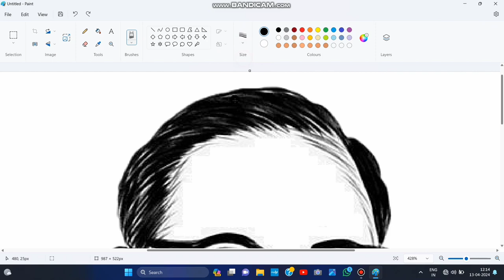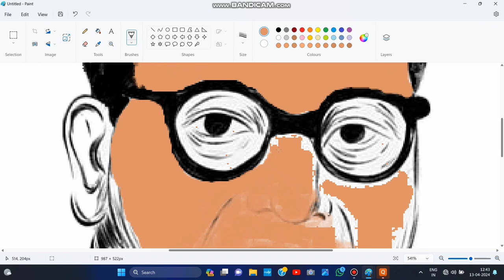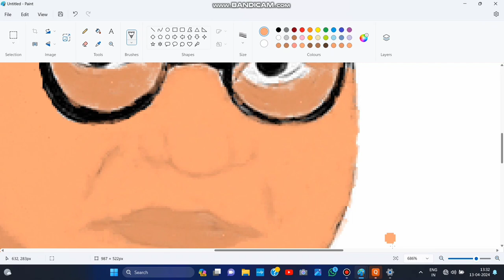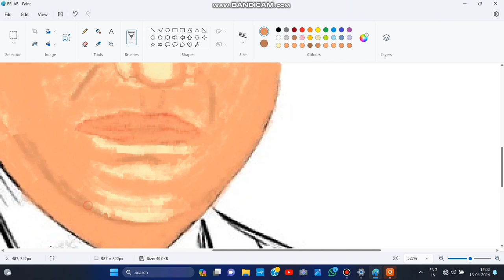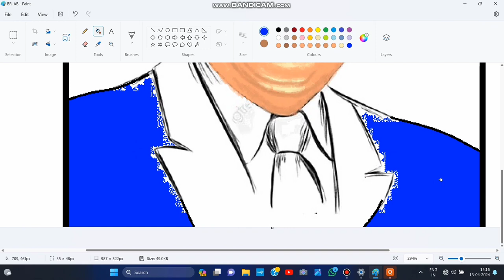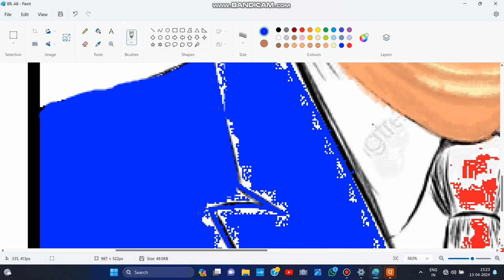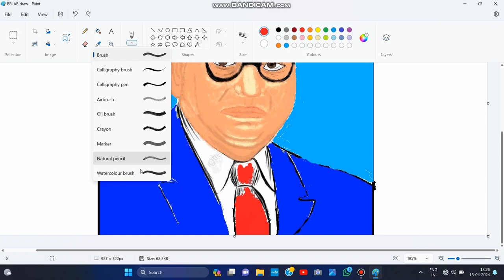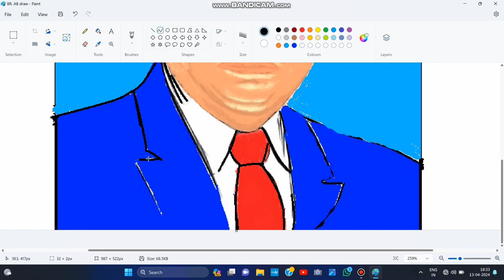Dr BR Ambedkar Drawing | Digital Painting | Give support 💪 🙏 to 1million views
Subscribes: --@Devendramspaint